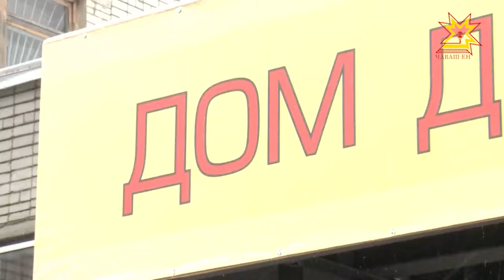У народов, которые проживают на территории Чувашии появился свой Дом дружбы.